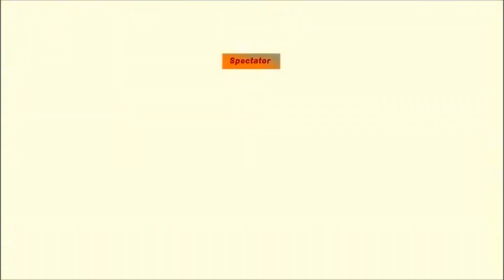Mvc2: PUIGJANER2 (México) vs Cefichamp (Bolivia): 04.04.21 Low Mid Tier Madness COOL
Marvel Inka Warriors Team Cusco - Fighting Video Games Comunity
Amigos de Marvel vs Capcom 2 (México)

Mvc2: PUIGJANER2 (México) vs Cefichamp (Bolivia): 04.04.21 COOL
Part of the Doubles Tournament Psn League Season 3.

Footage was recorded and provided by  Amigos de Marvel vs Capcom 2 (México)